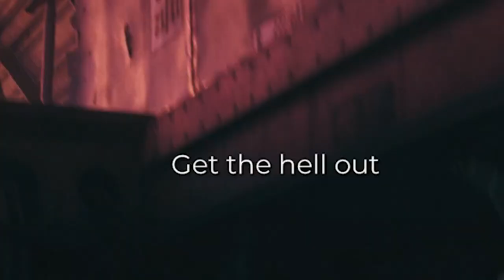Zombies In LA Dead Island 2 Gameplay Part 1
The zombies outbreak has hit LA bad